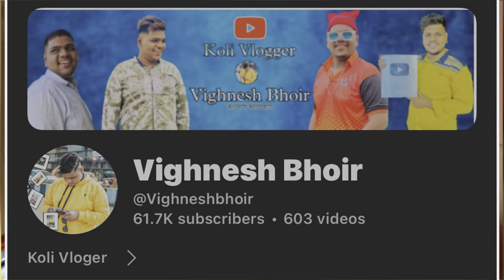कल्याण कोळीवाड्याचा दहीहंडी उस्तव 😍❤️ || Vighnesh Bhoir || Kalyan Koliwada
Ekveera Aai & Bappa Bless You All
Lots Of❤️😘